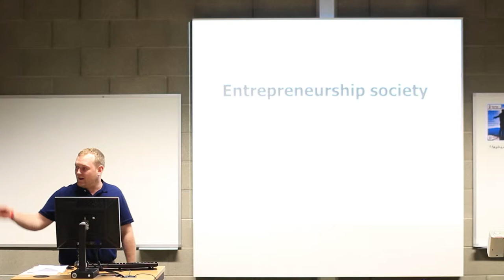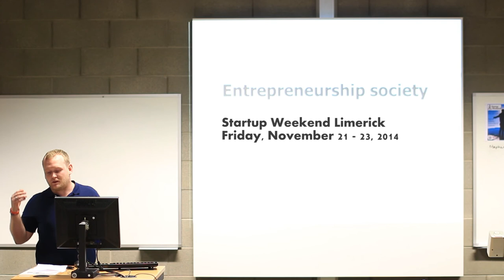Shane Mccarthy is talking about the startup weekend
Shane Mccarthy is talking about the startup weekend that will be held in Limerick from Friday the 21st of November until Sunday the 23rd of November.